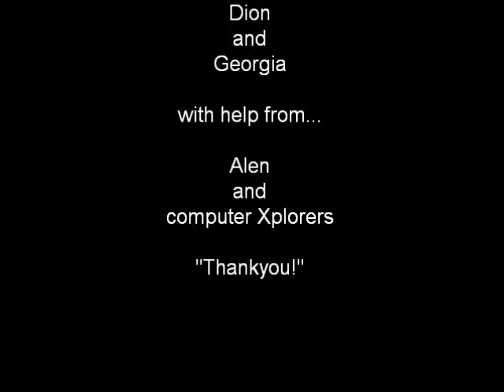D and G news